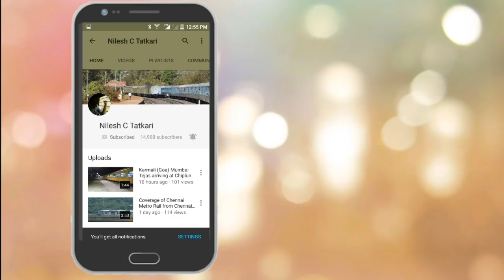MSRTC BUSES IN RURAL KONKAN | MSRTC BUSES AT DERVAN, TALUKA - CHIPLUN, RATNAGIRI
MSRTC BUSES IN RURAL KONKAN

LOCATION - DERVAN SHIVSHRUSTI, AT POST DERVAN, TALUKA - CHIPLUN, DISTRICT - RATNAGIRI